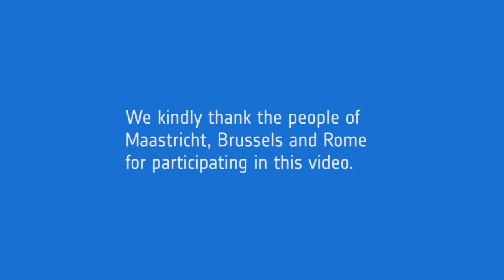Why Do Astronauts Need Good Teeth? | Video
Astronauts always seem to have a great set of pearly whites, but do you know why that's actually a requirement for astronauts? The ESA asked regular people if they know why, but you can find out in this video.